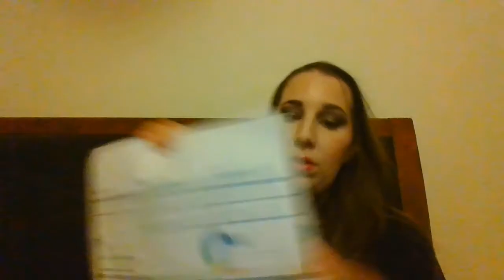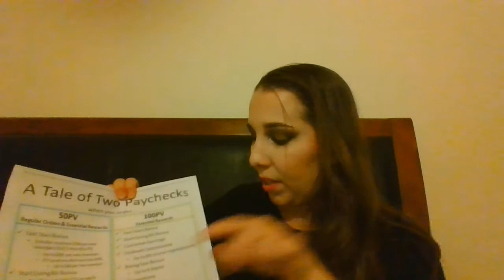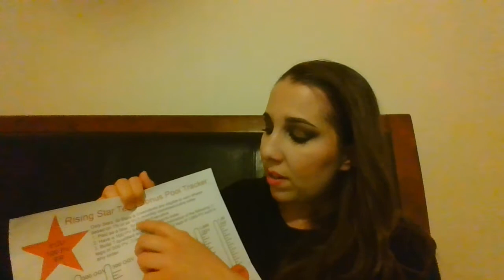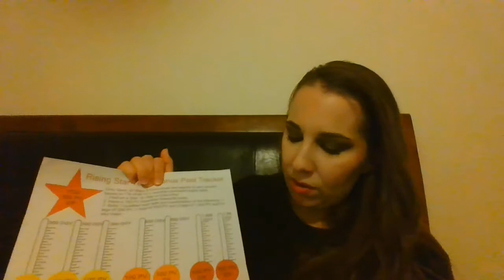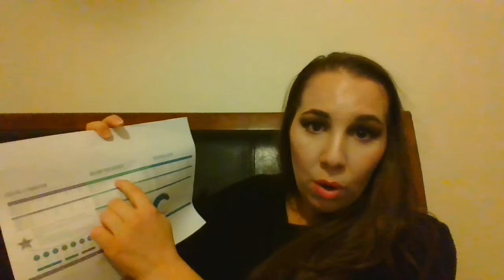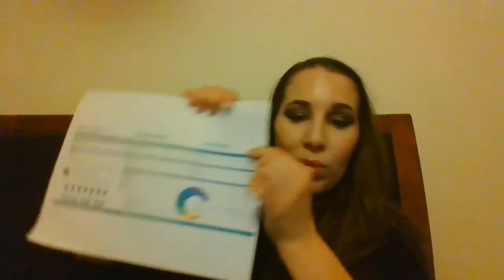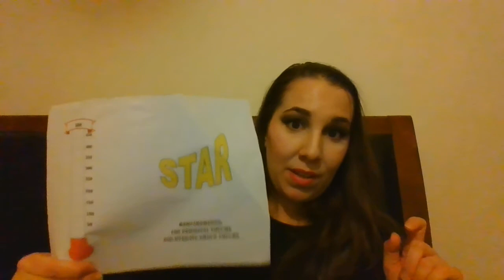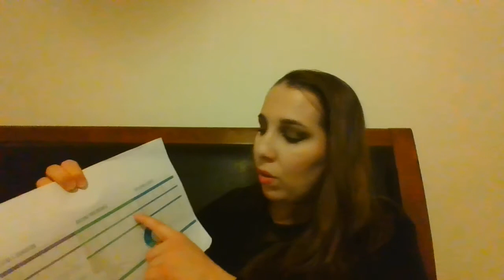BONUS Young Living Part III: The Compensation Plan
Apologies for the poor quality!

This is a bonus! I wanted to discuss the compensation plan and point out an interesting case I found that describes an interesting contract between Young Living and a "distributor"